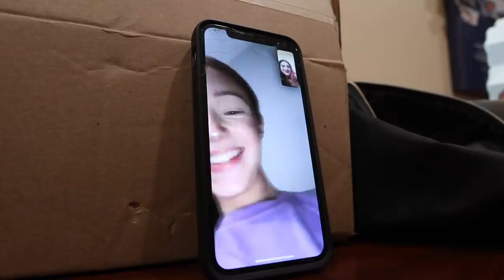I Did My Makeup HORRIBLY to See How My Boyfriend Reacts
Happy April Foos! I did my makeup horribly to see Sam's reaction!